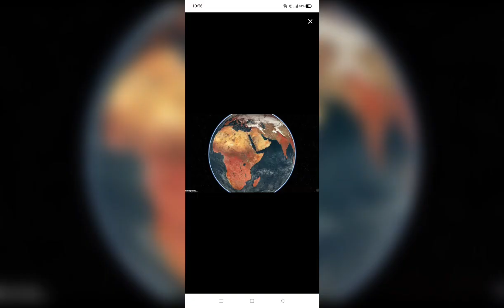ISRO New earth photos